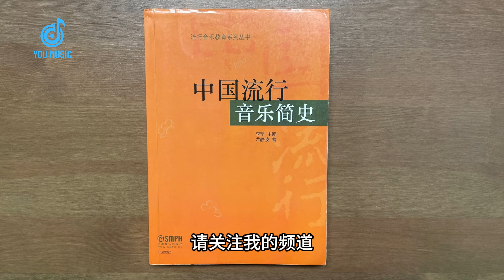周杰伦会唱歌吗？